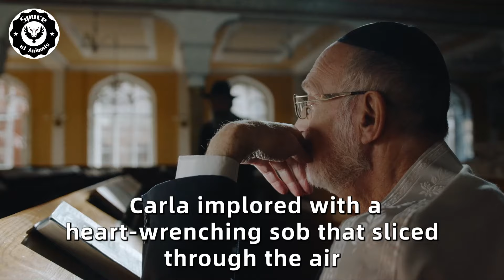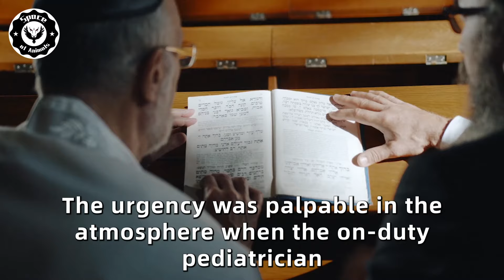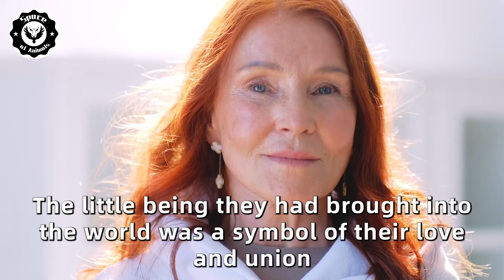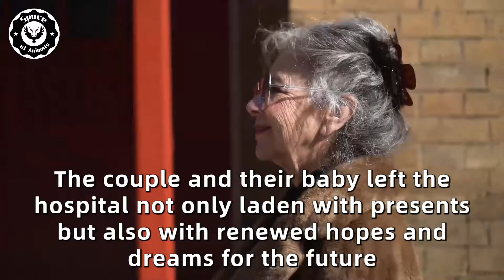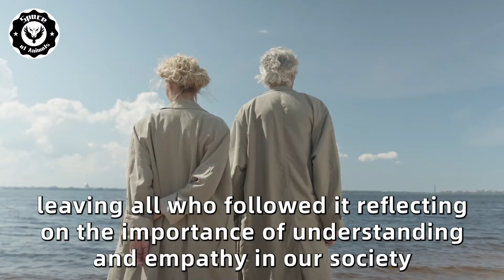13-Year-Old Girl Goes To The Doctor With A Stomach Pain And Doctor Yells That She Must Give Birth